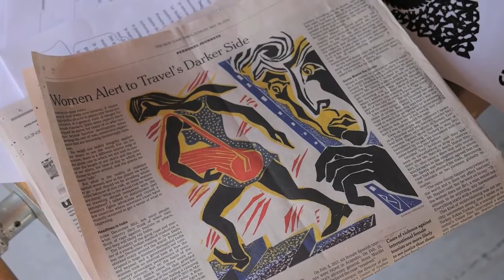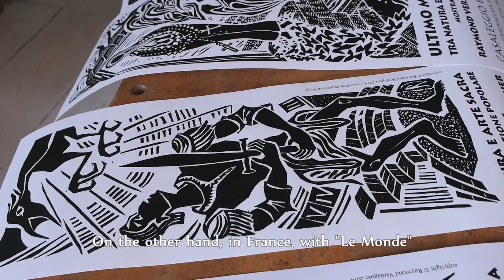Raymond Verdaguer about the scam of contemporary art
In OPENING (Best documentary Williamsburg Film Festival 2015) Thomas Deshays interviews the artist Raymond Verdaguer who has lived in New York for 30 years. He doesn’t reject the galleries but, according to him, running after the approval of the galleries makes no sense. He paints and engraves. Of course, he takes advantage of the Internet but his work is also shown in other ways. His apartment is also his studio. Among his brushes, his press and tools, Thomas discovered illustrations that he has made for magazines or newspapers such as “Le Monde” or “The New York Times”. For an artist, the print media is a way to reach a public. Raymond loves his freedom but his concept of art conflicts with American pragmatism.